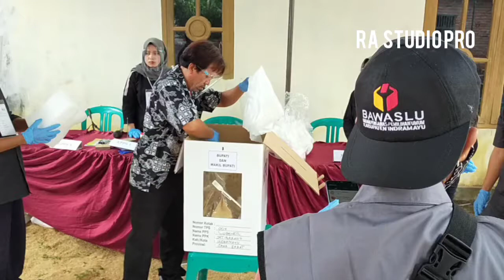PEMBAGIAN C PEMBERITAHUAN TEAM TPS 4 (LUAR BIASA) DESA LOBENER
Team TPS 4 (Luar Biasa) sedang menjalankan Tugas pembagian C Pemberitahuan kepada masyarakat Desa Lobener walau pun diguyur hujan kita semua tetap semangat
demi terciptanya PILKADA indramayu Aman Jurdil